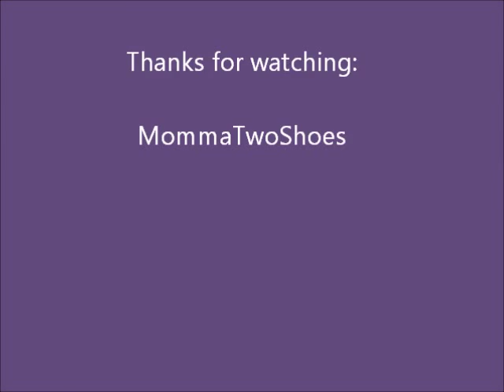Growing out Pixie Haircut MONTH 4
I've had one trim in the last 20 weeks. Still growing out my pixie haircut making sure to let the top grow while keeping the sides and back trimmed to avoid the mullet :)

I think the NO POO method is truly working! Let me know what you think.